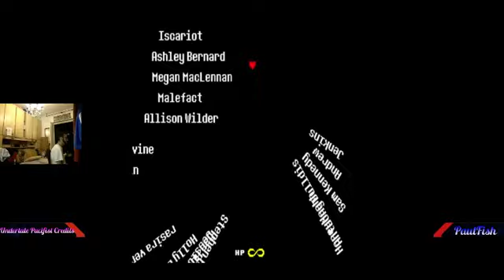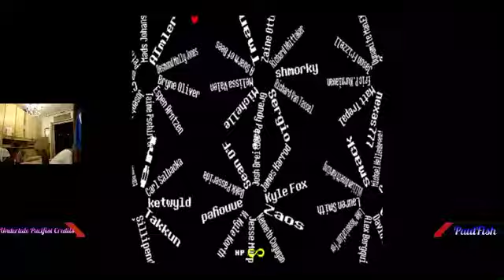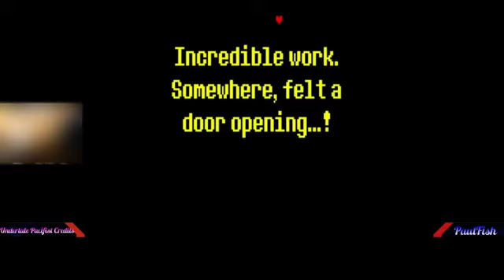Undertale - Avoid all pacifist ending credits (no hit) - Easiest way guide (Eng subtitles)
This is the strategy I found myself to beat the pacifist end credits in the laziest way possble, if  there's an easier way ,tell me.
Performed in the Nintendo Switch version